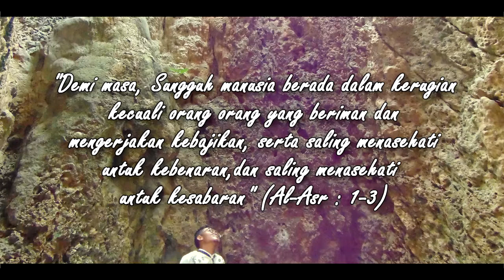Demi Wanci - Sunda Cover